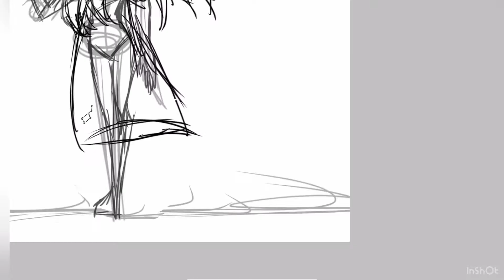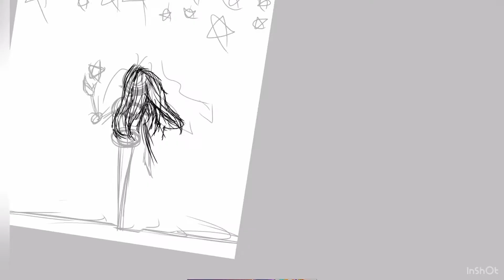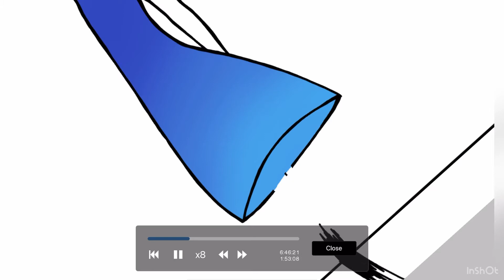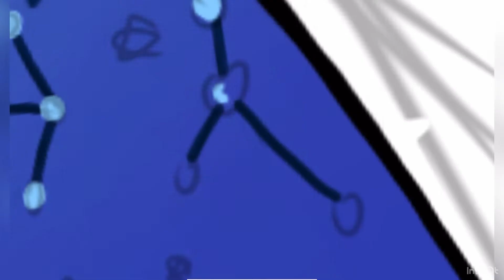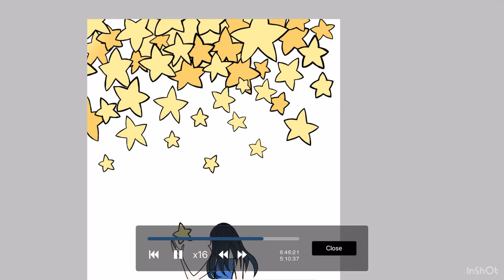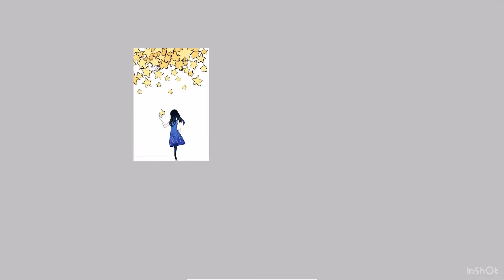Happy New Year! || speedpaint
It’s finally 2021, everyone! And even though our problems won’t magically go away because of that, let’s just hope that it doesn’t wind up being as much of a disaster as 2020. With the New Years, I have big plans for the channel.
My Resolution:
1. Finally finish an animation that is at least two and a half minutes long
2. Get the first chapter of my webcomic up (I know I said I’d have the first few pages up last week, but some personal stuff came up, so it was held back)
4. Make and wear my first Lolita fashion coord (not channel related but I still want to do it)
5. Make a Christmas special instead of procrastinating
6. Spice up my content so it isn’t just videos of me drawing every single week (suggestions as to what you want to see are appreciated)